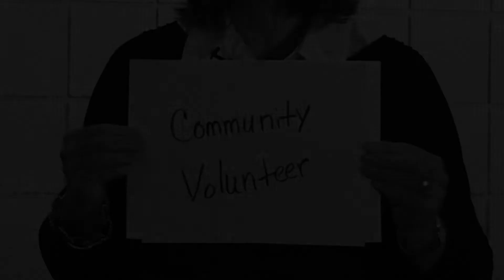Women Who Inspire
Anne Faircloth

Produced by Dan Grubb